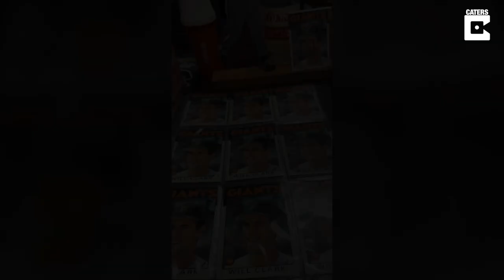Man's Baseball Card Collection is only the SAME BASEBALL PLAYER!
ID: 3469470

This man showed off his unique childhood collection of collectible baseball cards. Doug Warren, 37, of Plainview, Texas, US, got into collecting baseball cards at the age of five and had a rare focus. He found his collection book and found he had only collected cards of Will Clark, the first baseman for the San Francisco Giants, from the 1986 Topps set. He had collected all these copies on and off until about 12 years ago and has 100 in a card collecting binder, an autographed one and roughly 30-40 scattered through boxes at his parents’ house.